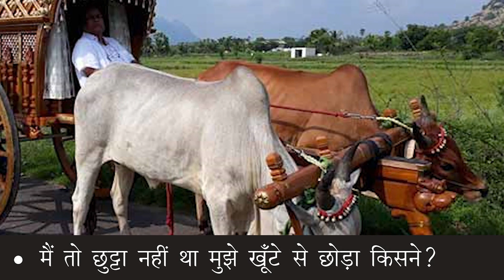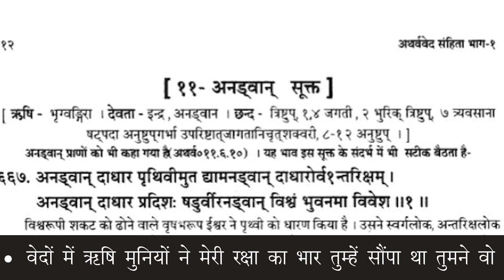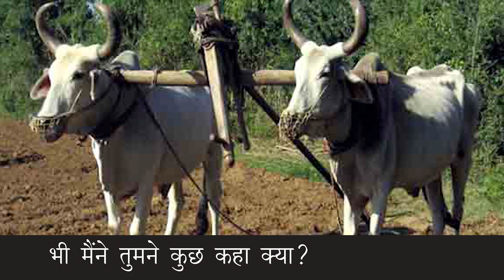यूपी में का बा यूपी में सांड बा Part-1 Sarwagyabhooshan Sanskritganga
✦08:00 in the morning
✦08:00 pm

⭐Navratna
1. Sarwagya Bhooshan
2. Arun Kumar Pandey 'Prabhu Ji'
3. Nirmohi sir
4. Shankardutt Tripathi (B.H.U)
5. Shyamkishore Mishra (JNU)
6. Prabhashankar Mishra
7. Amit Jha
8. Suman Singh (A.U.)
9. Ambikesh Pratap Singh (S.G)